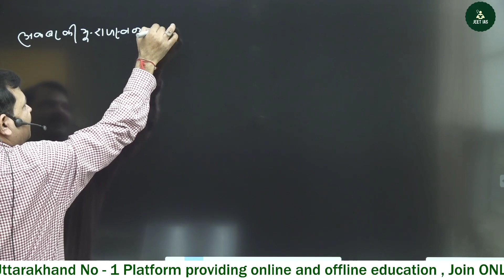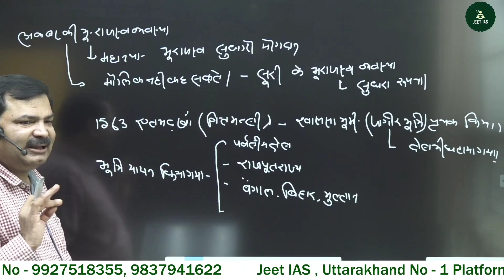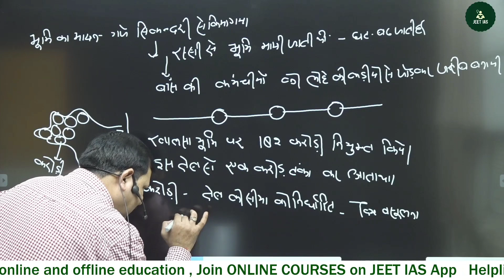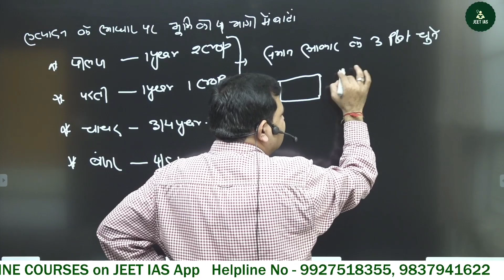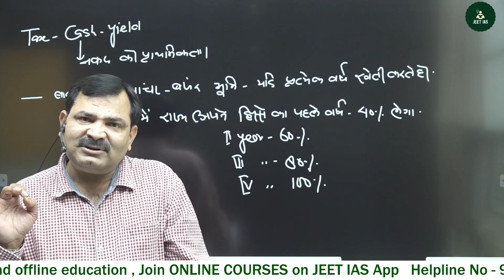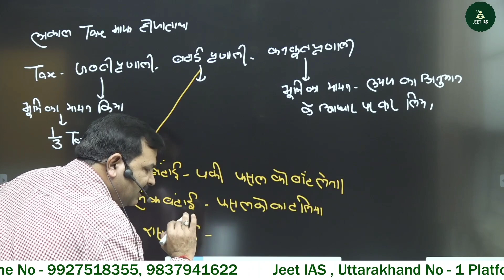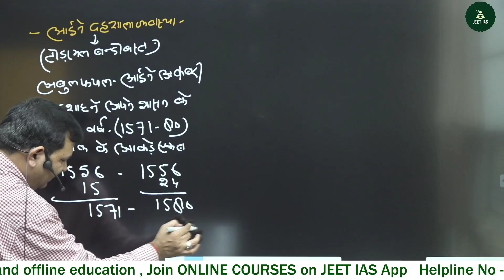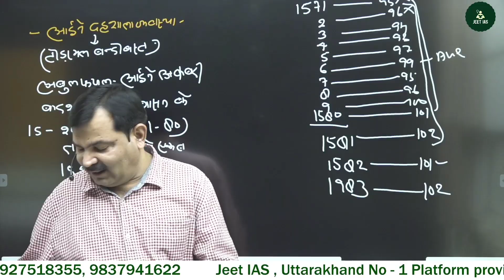Uttarakhand LT SST Batch | LT (HISTORY,POLITY,GEO, ECO.) | LT SST ONLINE CLASS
In this video, we delve into the LT Batch | SST LT Batch | UK LT SST Batch |

we provide Free educational videos which are very helpful for Civil services aspirants.

Which comes in every competitive exams
like UPSC CSE/ IAS, RPSC ,RBI , CGL CHSL,SSC,HSSC, Delhi police, Railway police etc.

📚 About Us :
At JEET IAS ACADEMY  , we are dedicated to helping aspiring individuals turn their dreams of becoming civil servants into reality. With years of experience and a proven track record, we offer comprehensive coaching and guidance for the prestigious Indian Administrative Service (IAS) & Provincial Civil Service (PCS) exam And ALL ONE DAY EXAM, Group - C

🌟 What We Offer:
📌 Expert Faculty: Our team of experienced educators and subject-matter experts provides top-notch guidance, mentoring, and insights.
📌 Comprehensive Curriculum: We offer well-structured courses covering every aspect of the IAS exam, PCS exam including Prelims, Mains, and Interviews.
📌 Personalized Approach: We believe in understanding each student's strengths and weaknesses to provide tailored support and strategies.
📌 Extensive Resources: Access a wealth of study materials, mock tests, previous year papers, and current affairs updates.
📌 Interactive Online Classes: Engage in live interactive classes that encourage discussions and doubt-solving in real-time.
📌 Success Stories: Be inspired by the journeys of our successful IAS /PCS toppers who started right where you are now.

🎯 Our Mission:
Our mission is to empower you with the knowledge, skills, and confidence needed to conquer the IAS /PCS exam , Group-C , Lecturer EXAM . We are committed to nurturing your potential, fostering critical thinking, and helping you excel in every stage of this challenging journey.

Don't miss out on the opportunity to embark on a transformative learning experience with JEET IAS ACADEMY . Let's together script your success story in the realm of civil services!

Get ready to take the leap towards your dreams with JEET IAS !"

Join us on this journey of learning and success!"